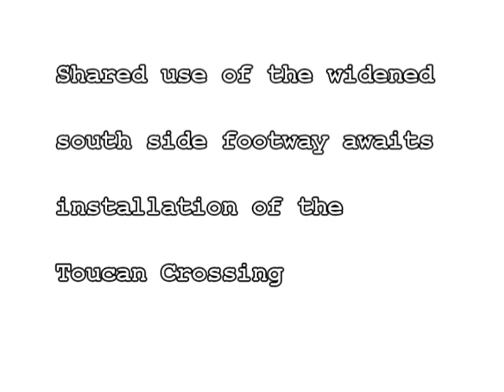Two Tunnels Project - Lower Bristol Road Footway Widening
To create access from the Bellotts Road (Network Rail) Bridge and the Riverside Path via Fieldings Road Bridge, the footway on the south side of the Lower  Bristol Road required widening, and to be designated as 'shared use' for pedestrians and cyclists. BathNES Council has conducted the work. Shared use awaits the upgrade of the Pelican Crossing to a Toucan Crossing.